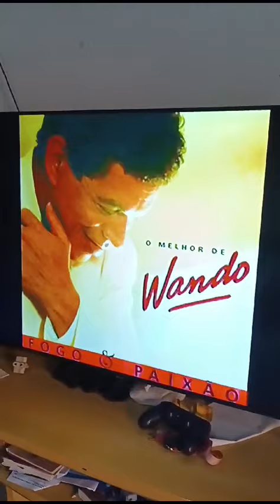Wando morreu, não acredito!!